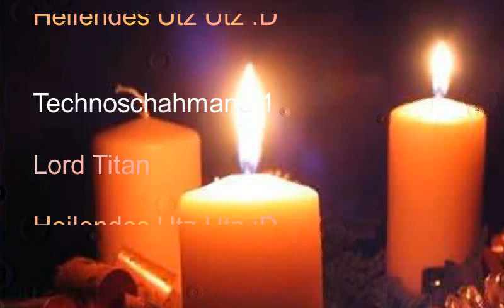Technoschahmane 1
Lasst Mich Eure Heilung sein ;)

Schönen Feierabend 🙂
Kostenlos in Club Cooee ( 3D Chat )
~~ TEMPEL DER HARMONIE ~~ ❤
Besitzer
Lord_Titan
Land
Deutschland
Erstellt
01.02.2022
Besucher
121
Raum-ID
22396445